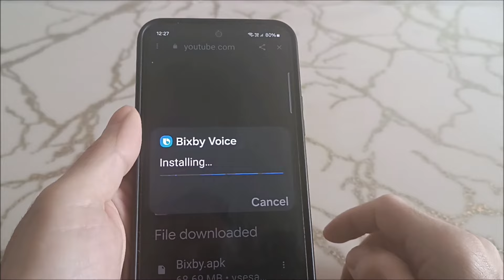How to activate bixby in samsung A14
How to enable bixby voice assistant in samsung a14 5g.